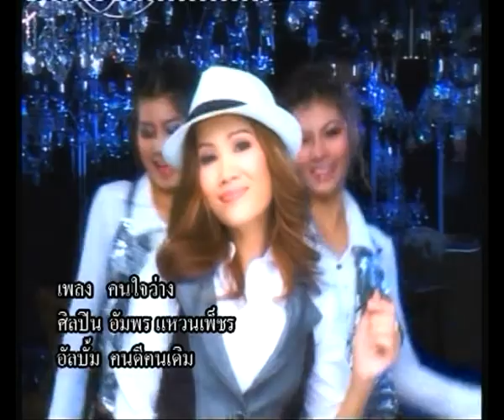คนใจว่าง-อัมพร แหวนเพ็ชร